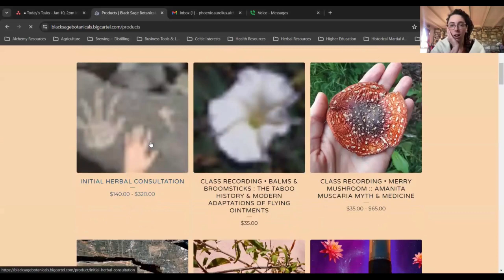Forbidden Fruits and Ethnobotany with Ash Ritter- Alchemi-Culture Podcast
Join us In this episode of the Alchemi-Culture Podcast where Ethnobotanist Ash Ritter and Phoenix discuss topics such as:

-The fascinating world of the Amanita muscaria mushroom, its uses, properties, and folklore
-Ash's 'Forbidden Fruits' class that delves into symbolic iconic fruits that have been labeled "poisonous" over the centuries
-A look at herbalism through the lens of folklore, signs, symbols and mythology
-How herbs can connect us to our ancestors
-Eating herbs connects us beautifully to the intelligence of the entire ecosystem in which they lived
-Phoenix's "Personal Medicine Cabinet" in Taylor Canyon, Utah
-Responsible ways we can interact with our environment and engage in wild-harvesting
-How recognizing the harmoniousness within us can help us see the same within nature
-Our bodies are the best scientists
-When mold is a GOOD thing, acting as nature's balancers
-Connections between Flying Ointments, Women's Wisdom and Witches
-Unique attributes of Mugwort and Thujone
-The art of "Kitchen Witchery"

Ash Ritter is a west coast born, desert-dwelling ethnobotanist, educator, writer, multi-disciplinary animist, and poet in disguise as herbalist. For twenty years and counting, Ash continues to reverently devote her life to fungal and botanical studies, encompassing traditional, academic, clinical, and directly relational terrains. Ash's approach places emphasis on plants, fungi, and planet as relations, and is manifested through her practice as fostering engagement with and as the living world, rather than "using" plants as commodities. She counsels and creates in her private practice, Black Sage Botanicals. One-on-one long term apprenticeships are the cornerstone of her training, with a focus in Druid herbalism, clinical botanical medicine, Cali-Mexican curanderismo and MacGuyver-style urban and wilderness first aid. Ash also attended acupressure school, permaculture certification training, and studied journey work with Michael Harner, just to name a few of the adjunct teachings that inform her practice. Her bachelors degree thesis focused on botanical and fungal agents for initiation, and altered states as evolutionary technology. Over the years, Ash’s research has honed in on entheogenic traditions of her ancestry, mainly the folklore, physical, and energetic medicines of Amanita muscaria, and the Solanaceae-laden Flying Ointments of Europe. Ash feels blessed beyond measure to have shadowed naturopathic Dr. Kenneth Proefrock in his office for 2 years upon her relocation to the Sonoran Desert, and almost went to medical school, until coming to recognize the potency of keeping her practice out of bureaucratic matrices. Previously, she apprenticed with history buff and lineage keeper Charles "Doc" Garcia, and worked for several years as a plant-based personal chef, and apothecarist in a bustling California Bay Area clinical herbal practice. Ash would also like to acknowledge Dr. John R. Baker, David, Eda, and countless others for the training, guidance, healthy challenges, and encouragement along the way, as well as the life-altering writings of Christian Rätsch, Terence McKenna, Dale Pendell, & Jonathan Ott. Ash currently lives in a century-old gnome house on an old ranch in southern Arizona, and enjoys tracking deer through the spiny brush, sitting with 200-year-old cacti, and waiting for monsoon season thunderstorms as she writes her first book.  Ash is available for: Herbal Consultations, Public + Private Classes, One-on-One Herbal Mentorship Programs, Custom Formulated Apothecary Goods, Herbal Candy of the Month Club, and other unique edible creations.

Book mentioned in this episode:
A Garden of Pomegranates: Skrying on the Tree of Life by Israel Regardie